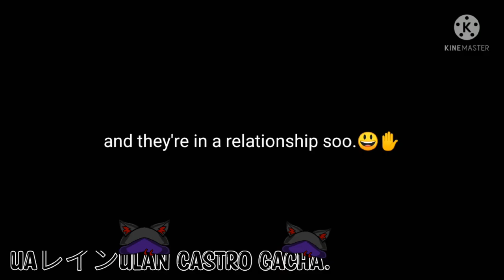if eclipse(me) had a girlfriend || Gacha club || Cringe •Ulan Castro Gacha•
↓message↓
errrr ye oky،this is cringe.

gacha club
lunime
gacha community
gacha world
gacha video
gacha edit
gacha characters
gacha ocs
gachatuber
gacha
lesbian
lgbtq
recommendations

eclipse loves ya keep safe.:)